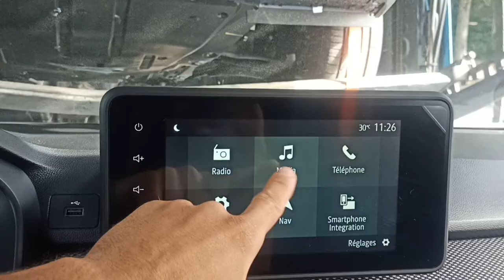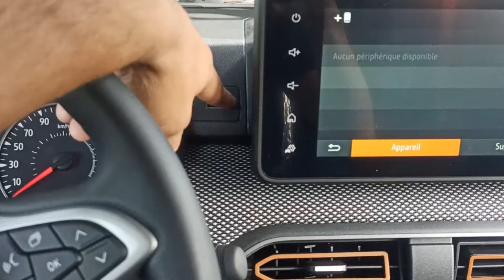Dacia sandero Stepway 2023 prezentare